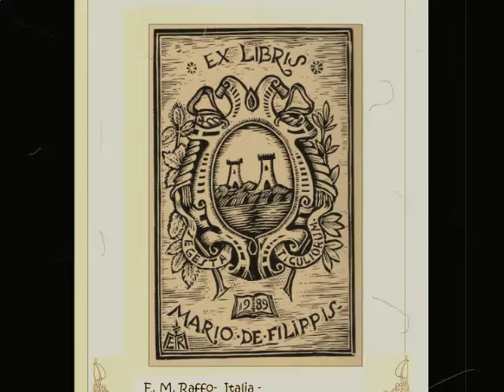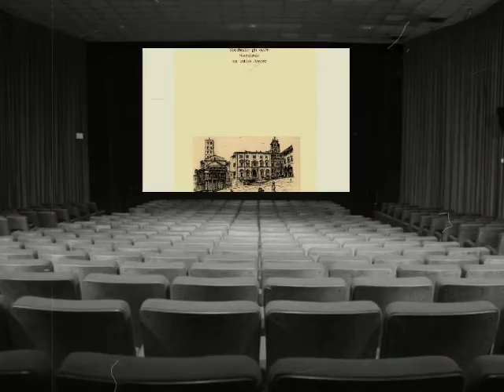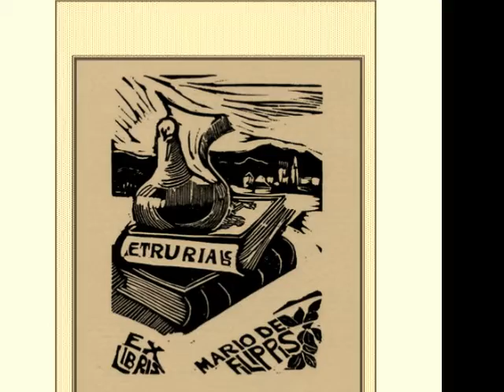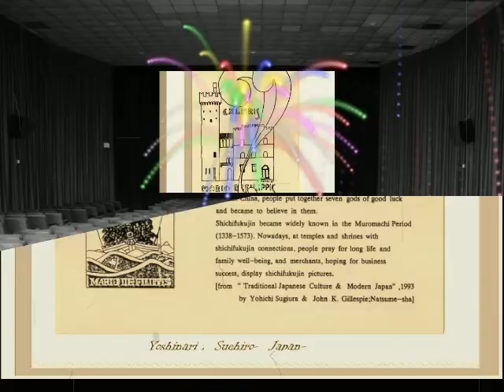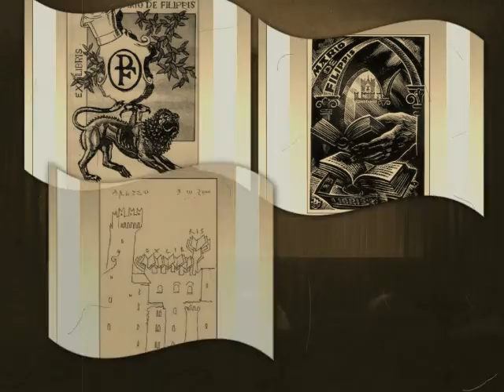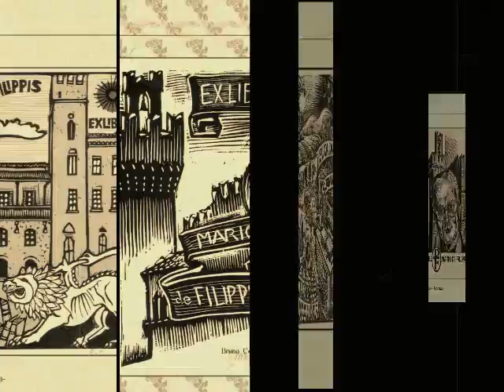ARexlibris by M@riuS Mac Philips Italy